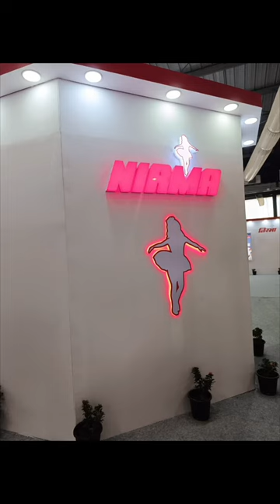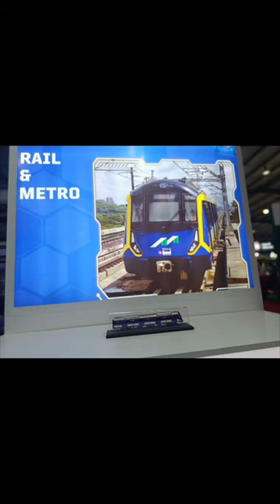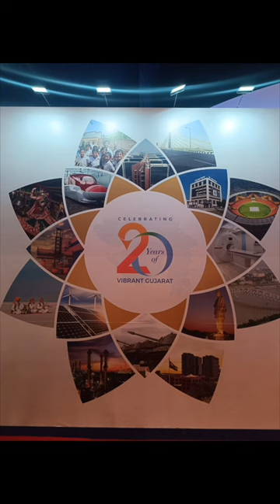Vibrant Gujarat Exhibition | Ahmedabad City